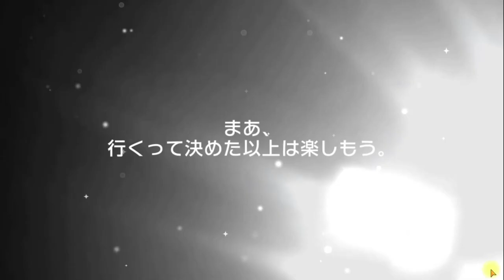BangDream! [JP] (Bandori) – "Wavering Brocade Kimono" Gacha [Reroll] (17.500 Stars) - January/2021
7x 10 pulls (17.500 free stars)

January/2021